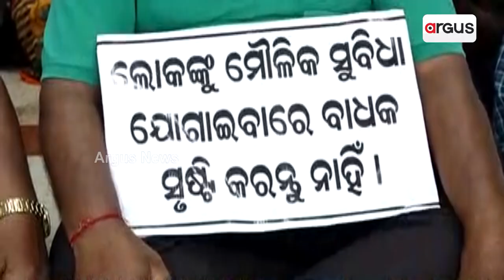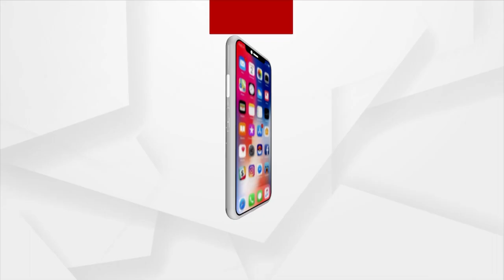BMC Corporator Along With 63 No. Ward Locals Seats On Dharna In BMC Office